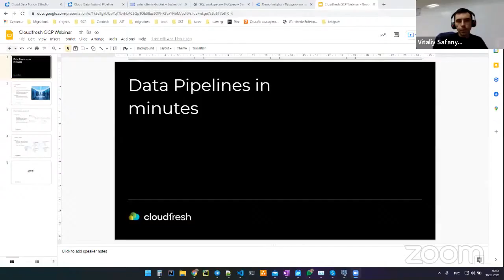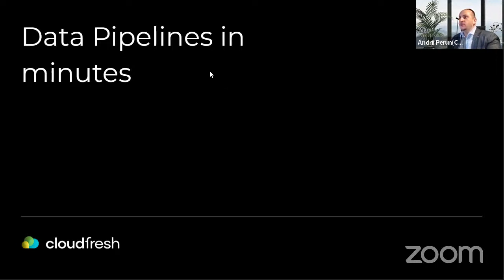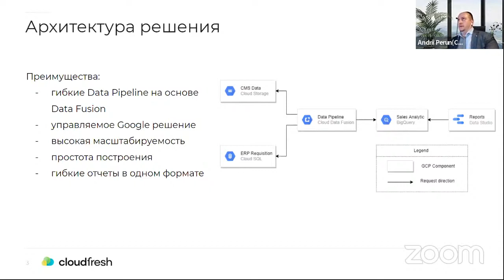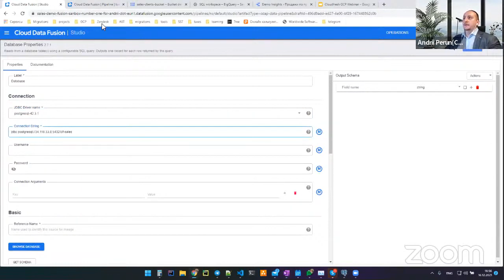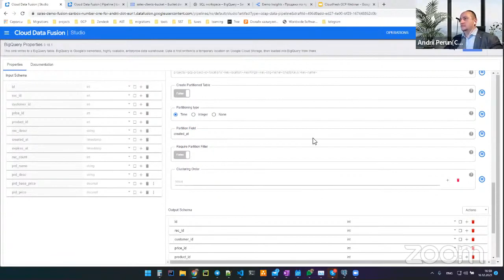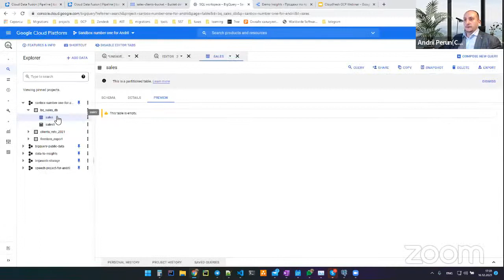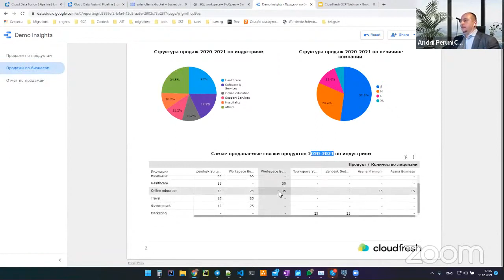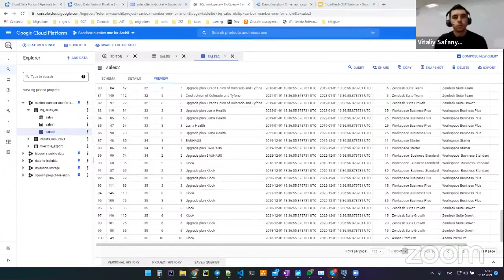Google Cloud Platform: новые возможности для Retail и e commerce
Андрей Перун, Solution Architect Cloudfresh, расскажет о том, как визуализировать данные в связке BigQuery — Data Studio.